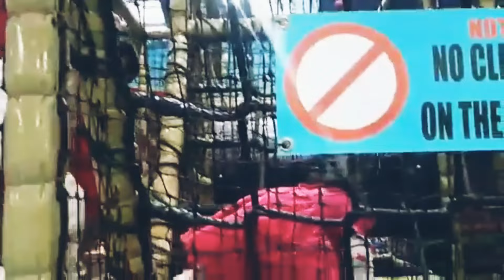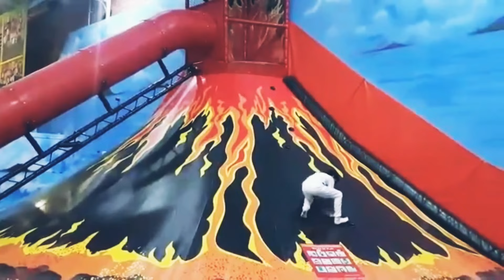Had an amazing time after long, so much fun filled moments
Kids had enjoyed so much in the indoor play area as weather outside was not good enough to play, so we took them there. We are glad that we took them here as you can see how much they have enjoyed.

May God bless them as we had also become so joyous to see them happy after a long time as things have come back to normal after lockdown.
Thanks for always supporting us with your love in the comments.

TIME STAMPS

00:00 intro

00:20 Amal is so happy

00:40 its hard to stop her

01:00 she took a slide

01:50 Aliza is getting into a soft little toy house

02:20 Balls are flying

02:40 where is Arham going

03:00 a volcano slide

03:30 he is going up on it

04:00 some final moments

04:18 Thanks for watching

Production Credits: ARHAM AND ALIZA

Edited by: ARHAM AND ALIZA

Filmed by: ARHAM AND ALIZA

Produced by: ARHAM AND ALIZA

Spring is around the corner, kids had so much fun in the Park

About:

ARHAM AND ALIZA

We aim to provide fun and infotainment through our videos. We want to come up with always something new and excited for you all.

In our channel , we will be presenting different content which will not become monotonous to watch but you will always wait for our next video.

We present family fun and activities based on real learning. In our videos we will be showing interesting, funny and creative ways to learn new and informative topics to inspire and entertain.

Join us and look forward for new and fun content always!  hope you enjoy our family, friendly, fun and adventures. We are pretty sure you will definitely enjoy watching our videos.💕💕